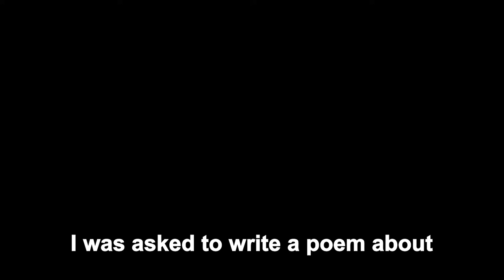Caroline Bird - 'Dive Bar' - National Poetry Day 2019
Caroline Bird performs her poem 'Dive Bar' at Nottingham Playhouse for National Poetry Day 2019.